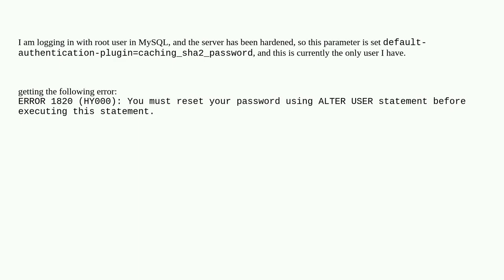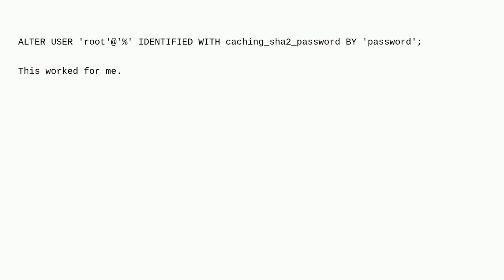Dba: Reset root password in MySQL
Reset root password in MySQL

A special thanks goes out to the community

  password mysql root linux